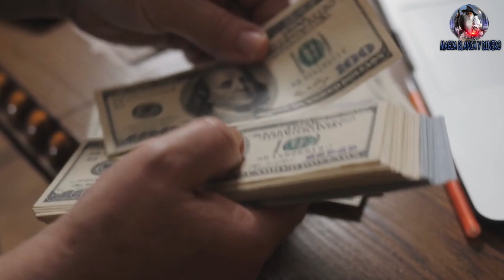Báñate con esta Sal y hierbas para atraer dinero urgente!